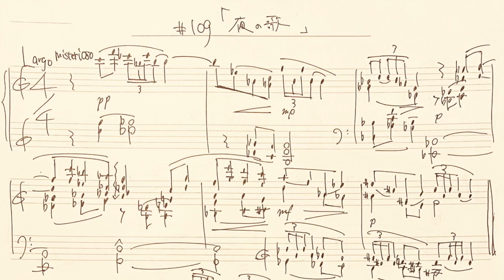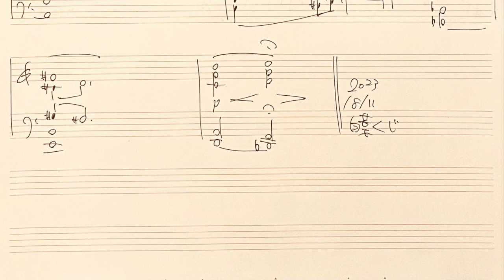【フリーBGM🎹】『夜の歌』｜ゆったりピアノ｜ゆる作曲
title: 『夜の歌』
湖の水面を月が照らす神秘的な夜.

▼ Credits ▼
⭐️ composer: Shiroha Quji｜白葉くじ

▼ 『ゆる作曲』について ▼
日常の1コマを切り取ったような短いピアノ曲をお届けします.

音源(mp3)ダウンロードはこちら！

▼ BGM利用について ▼
・商用利用・個人利用問わずBGMとしてお使いいただけます.（クレジット表記/利用報告不要）
・自作発言NG🚫.
・楽曲を使用したことにより生じた損害・トラブル等は一切の責任を負いません.